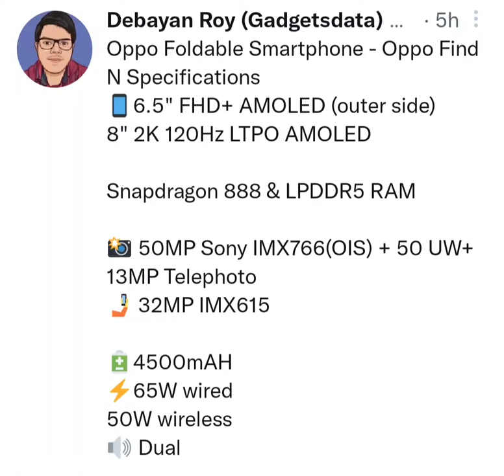Oppo New Smartphone | Oppo Find N Specifications | oppo oppofoldphone | Road To 150 Subscribers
Relates Searches
apple
applecar
appleelectriccarconqueror
tips&tricks
iPhone
iPhone 12
iPhone 13
iPhone xr
iPhone 12 pro
Apple
Apple iPhone
pubg
bgmi
bgmilive
pubglive
short
shortvideo
shorts
shortsvideo
OnePlus Nord 2
OnePlus Nord 2 Pac Man edition
samsung S22
Snapdragon 898
pubgnewstate
pubg new state live
elonmusk
tesla
oneplus10pro
oneplusflagshipseries
OnePlus Flagship Mobiles
motoedge30ultra
Moto Edge 30 Ultra Specifications
lpddr5xram
lpddr5x
OnePlus
oneplusnord2
Pacman
new cooling technology
free fire
realme
realme9series
free fire max
gaming tamizhan
diwali
xiaomi
redmi
android 12
iqoo8
pocox3pro
iqoo8pro
iqoo8series
news
mobilenews
samsungs20fe5g
samsung
poco
poco F3
poco F3 GT
pocoseries
poco phone
iqoo 8
iqoo 9
leaks
mobile leaks
OppoReno65G
OppoReno6Pro5G
iPhoneSE
iPhone se
iPhone big Diwali Sale
iPhone big Diwali Sale 2021
iPhone big Diwali offer
iPhone se
iPhone x
iPhone xr
iPhone xs
iPhone xs max
iPhone 11
iPhone 12
iPhone 13
Flipkart big Diwali offer
jiophone next
jio5g
jio
realmetechlife
techlife
realmelink
realmelinkapp
shorts
shortvideo
short
thesquawk
thesquawkrahulraj
therahulraj
therahul
rahul
rahulraj
squawk
squawkrahulraj
arunkarthick
shawarma
arunkarthickvideo
arunkarthikexperiment
sakthivelprabakaran
experiment
magic
realmephone
bgmi
pubg
dragon
bgmilive
pubglive
royalpass